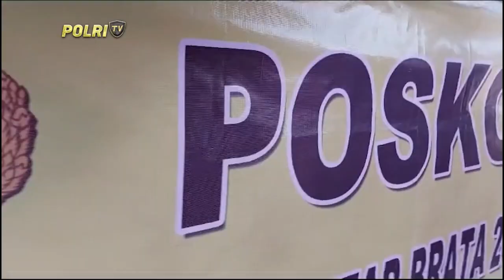CEK KESEHATAN PETUGAS PEMILU DI KEPULAUAN SERIBU